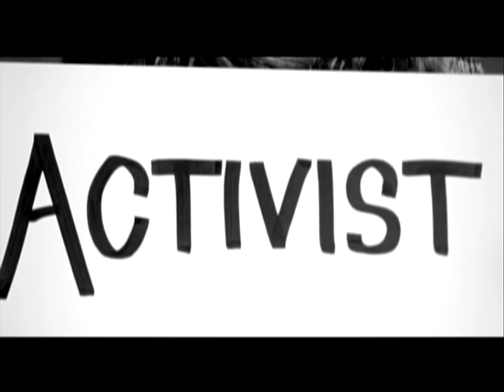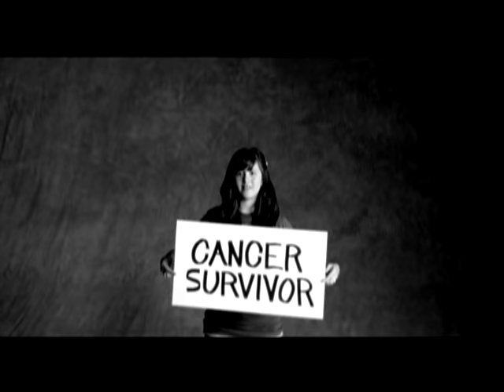Nick Jonas - Who I Am | Disney Channel Songs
Nick Jonas, der jüngste der Jonas Brothers, singt "Who I Am".